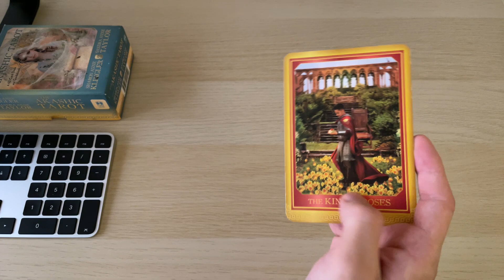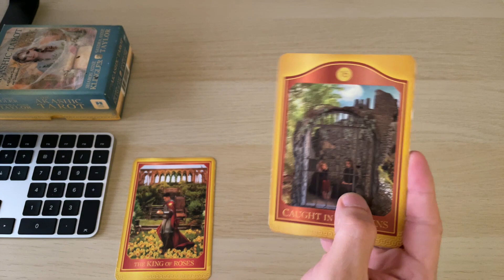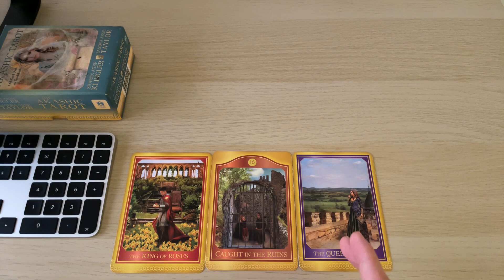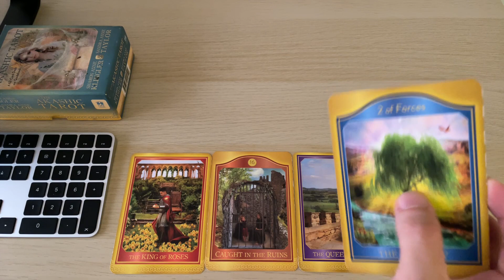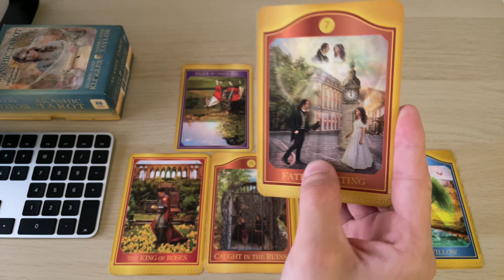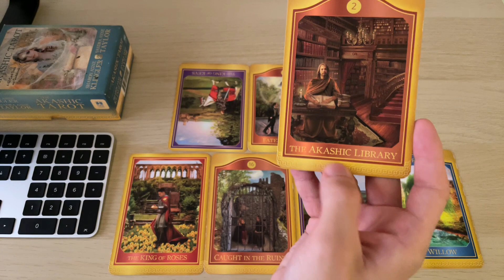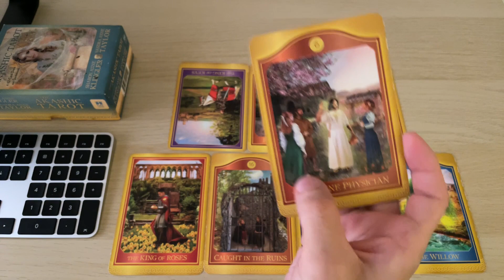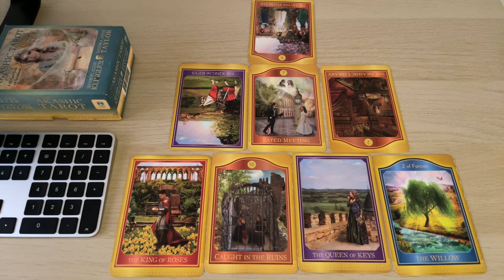Tarot Akaszy z Oobe Powieści - SYLWIA 5082